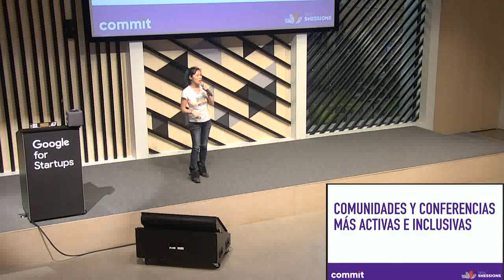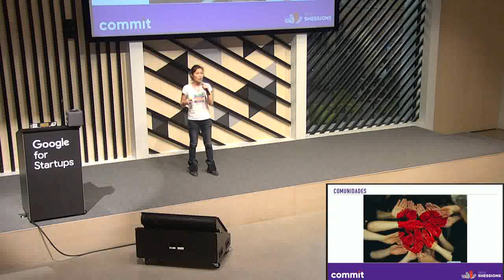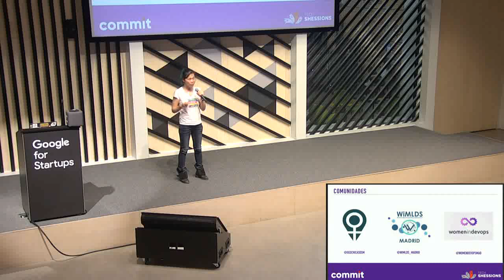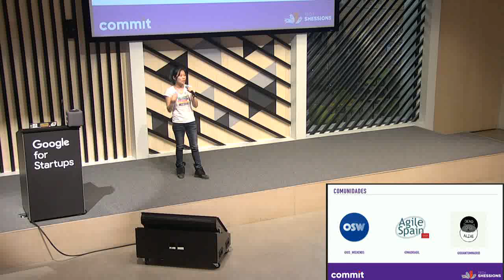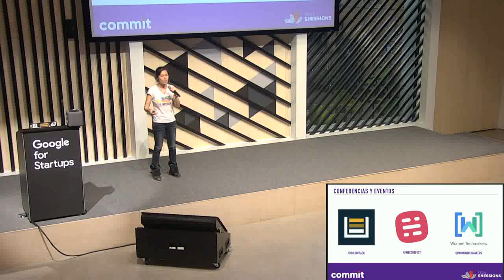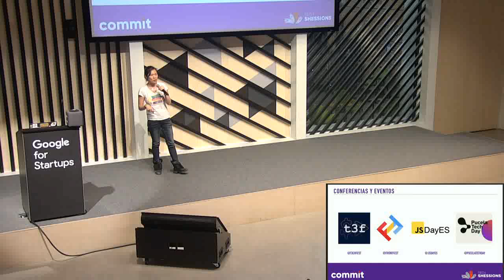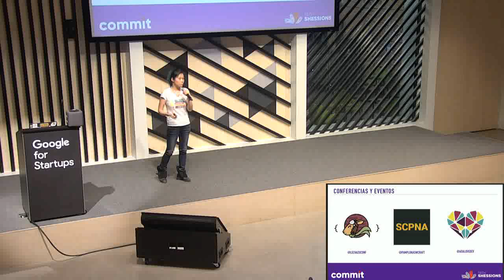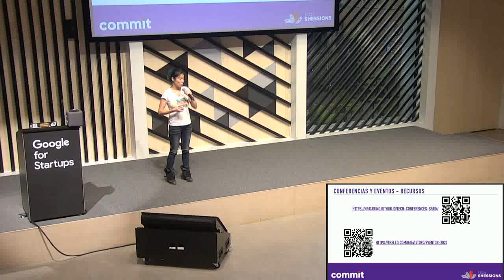Comunidades y conferencias más activas e inclusivas, por Eun Young (Plata) en Tech SHEssions 2020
Presentación de Eun Young Cho (Plata) en la IV edición del programa Tech SHEssions 2020.